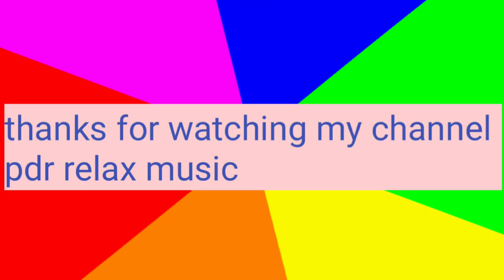Meri Aashiqui/New Hindi Song2022/pdr relax music#jubinnautiyal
Meri Aashiqui/New Hindi Song2022/pdr relax music#jubinnauyiyal